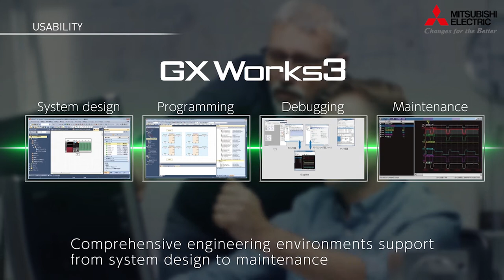MR-J5 la rivoluzionaria piattaforma Motion di Mitsubishi Electric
Innovazione continua, connettività, semplicità di utilizzo, manutenzione semplificata e totale compatibilità con il passato. Questi sono i punti cardine sui quali à stata concepita la piattaforma Motion MR-J5 per garantire prestazioni superlative e movimenti fluidi del sistema riducendo gli shock meccanici con incremento della produttività sfruttando l’innovativo Industrial Ethernet Network CC-Link IE-TSN con tempi ciclo da 31,25 microsecondi. Le potenzialità del sistema possono essere sfruttate al massino grazie a tools di configurazione semplici ed intuitivi. L’intelligenza artificiale presente ne sistema permette di una gestione ottimale dell’azionamento e della meccanica collegata semplificando e riducendo i tempi di manutenzione. La compatibilità con il passato permette una sostituzione immediate dei precedenti sistemi in modo totalmente trasparente senza nessun impegno particolare da parte degli utenti.

Progressiveness, Connectivity, Usability, Maintainability, Heritage. These are the concept milestones of the Motion Platform MR-J5 allowing to have superior performance and smooth movements reducing mechanical shock and increasing the productivity trough the innovative Industrial Ethernet Network CC-Link IE TSN with 31,25 microsecond of cycle time. Powerful and easy to use programming tools allow to exploit the high performance. The servo system and the mechanics are perfectly handled by the internal Artificial Intelligence built-in reducing dramatically the maintenance time. The new platform is totally compatible with the past systems and no big commitment are needed by the users.